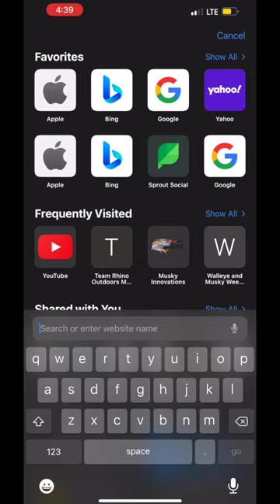A fall warm up is tough!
FOLLOW THE INSTRUCTIONS IN THIS VIDEO TO SIGN UP!!!